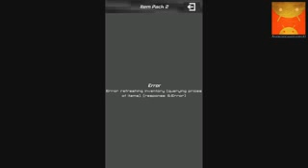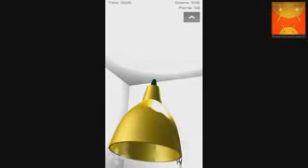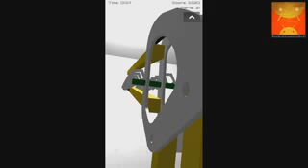Disassembly 3D Android GamePlay Trailer HD